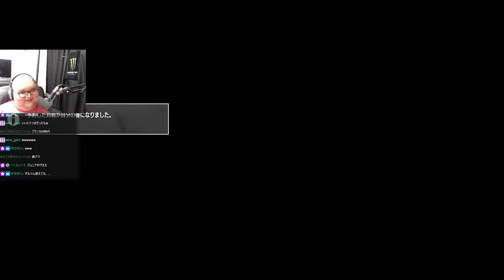現プロ相手とまともにやり合う高木に驚きを隠せないありけん【ありけん/高木/ジュニア/しんじさん/へしこ/スト6/切り抜き】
0:00 OP
0:12 神がかってる高木
5:33 プロの意地
10:41 文句なしのガチ対決